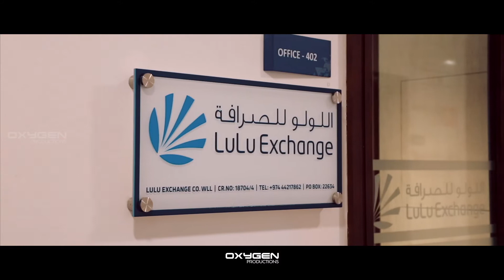lulu exchange qatar office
oxygen productions
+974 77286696